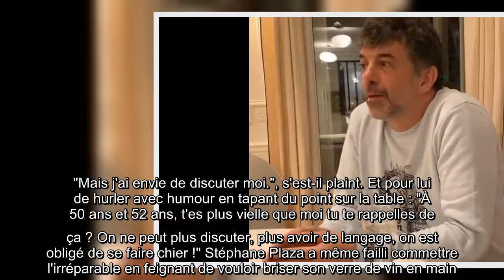Stéphane Plaza filmé alcoolisé chez Karine Le Marchand : il manque de casser ses verres hors de prix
Stéphane Plaza, filmé, alcoolisé, chez Karine Le Marchand, manque, casser, verres, hors, prix